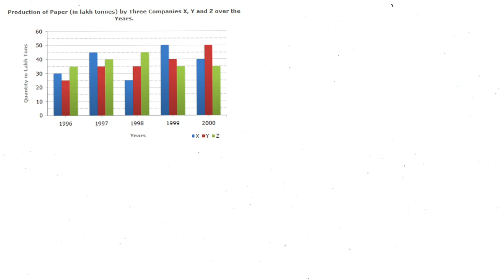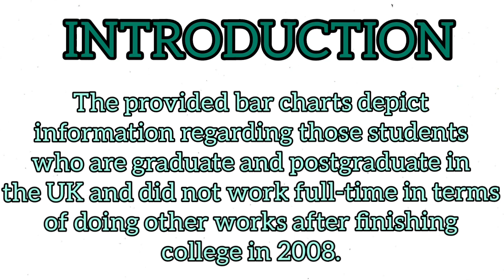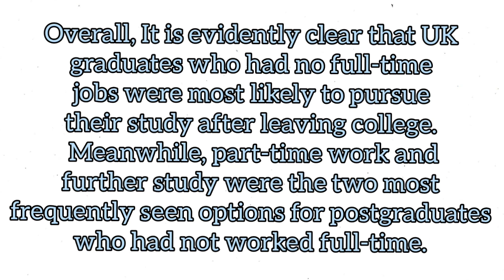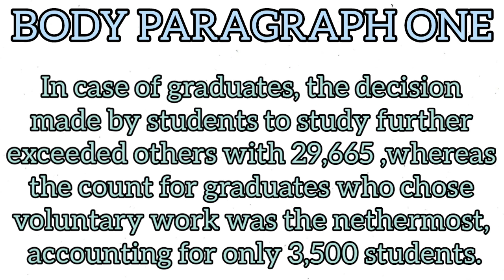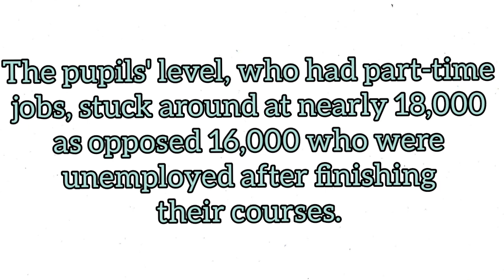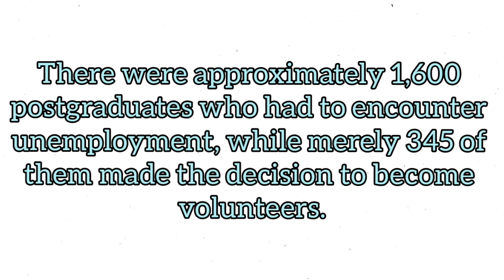How to solve bar graph | आसान तरीका|एक बार जरूर देखें | sample | proper explanation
ielts writing task1
bar graph vocabulary
bar graph structure
how to solve bar graph in easy way
learn how to explain bar graph in IELTS writing task 1 to get 7+ BAND for your writing
in this video, we are going to discuss bar graph with sample, proper explanation, vocabulary + step-by-step guidance to write a BAND 7+ answer.

Map vocabulary -

Map 7 band sample -

Writing complex structures -

How to make task 2 introduction  -

How to generate ideas -